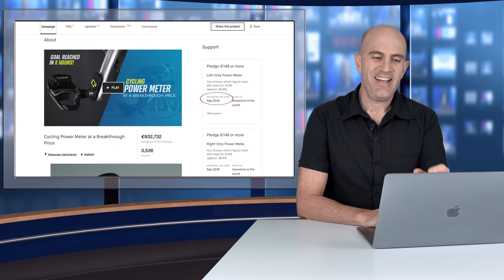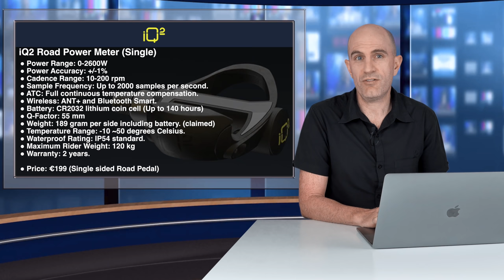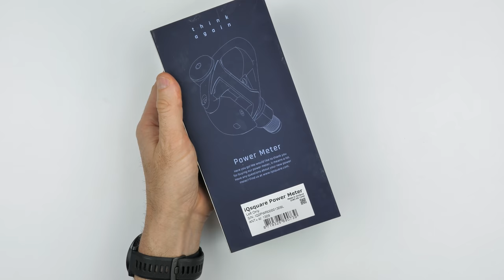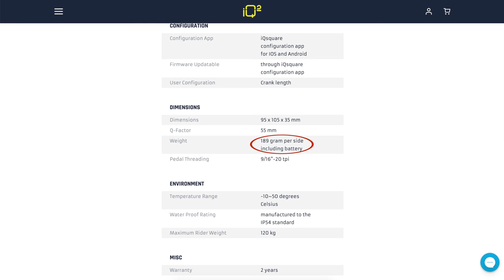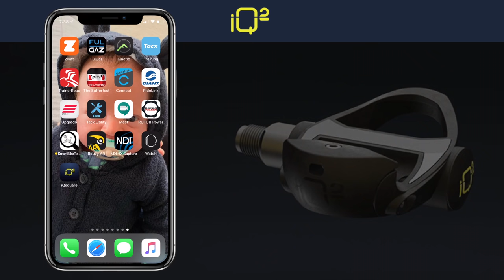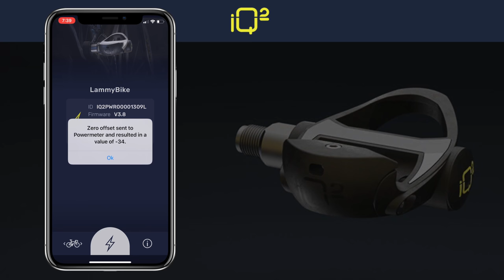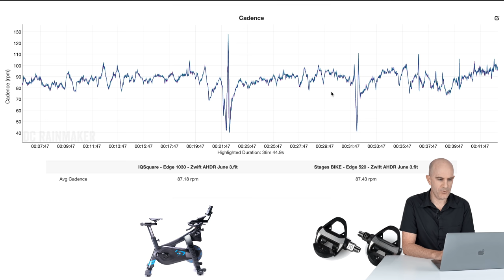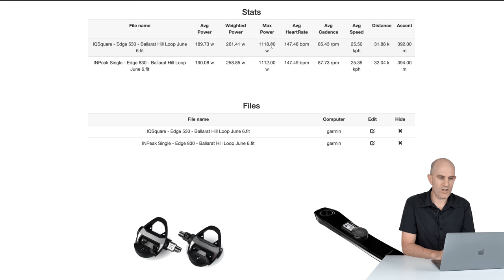IQSquare Power Meter: Details & Data [Single Side Road Pedal]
The story behind the IQSquare budget cycling power meter and how things have progressed since their April 24th 2018 project launch has been rocky. There's a LOT of interest in this from backers and non backers alike. As the second anniversary of the original backer delivery date for this Kickstarter power meter quickly approaches, I've been asked to put this power meter through the Lama Lab (inside and out) to see how it stacks up.

Video Index:
0:00 Intro and IQSquare Background
2:00 IQSquare Road Pedal Power Meter Tech Specs
4:33 Unboxing
7:34 Pedal Weights
8:47 Pedal Measurements (Stack Height / Q-Factor)
10:25 Installation (Road Bike)
12:00 Configuration App
13:33 Power meter data comparison review
19:12 Wrap Up

IQSquare Road Pedal Single (LEFT)- Tech Specs:
● Power Range: 0-2600W
● Power Accuracy: +/-1%
● Cadence Range: 10-200 rpm
● Sample Frequency: Up to 2000 samples per second.
● ATC: Full continuous temperature compensation
● Wireless: ANT+ and Bluetooth Smart
● Battery: CR2032 lithium coin cell
● Battery Life: Up to 140 hours
● Q-Factor: 55 mm
● Weight: 189 gram per side including battery. (claimed)
● Temperature Range: -10~50 degrees Celsius
● Waterproof Rating: IP54 standard
● Maximum Rider Weight: 120 kg
● Warranty: 2 years
● Price: €199 (Single sided Road Pedal)

Look KEO Grip Cleats (Amazon US)